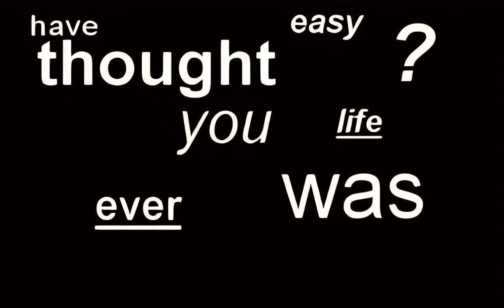sympathy - taro anima (aiHD)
👨‍🚀 PC DEMO ► 7th @ MEKKA & SYMPOSIUM 1997